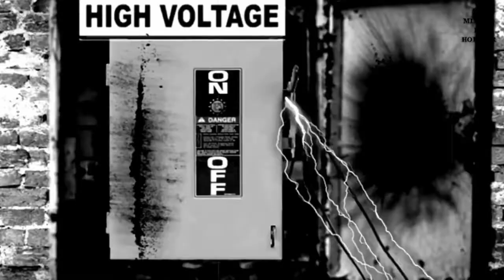The Atomic Space Bug! (1999)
Um meteorito carregando um inseto horrível como criatura cai em uma pequena cidade no norte do estado de Nova York matando os membros da pequena cidade um por um.
Direção: Jonathan M. Parisen
Efeitos: Danny Andrillo e Scott LoBaido
Trilha: (não creditado)